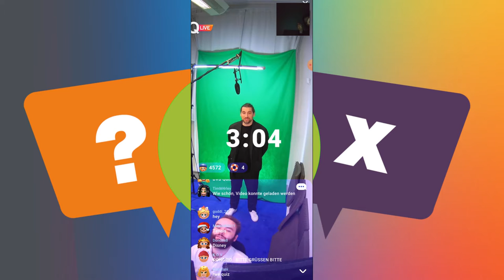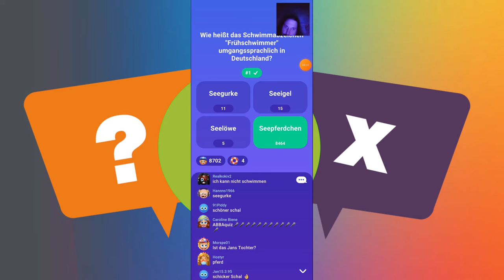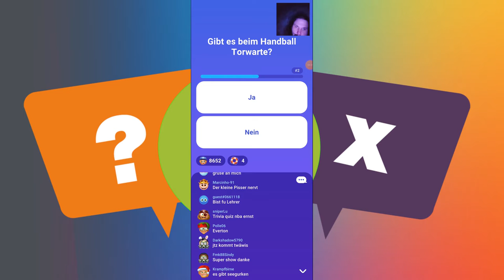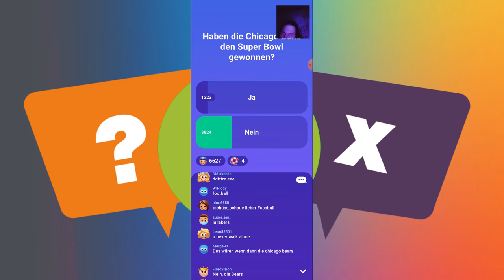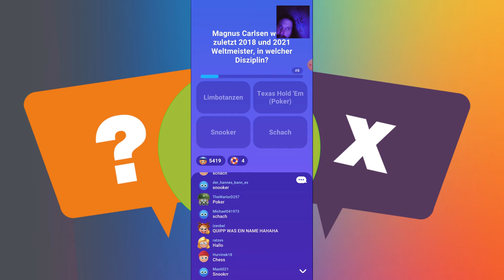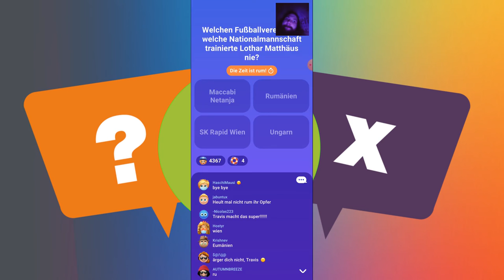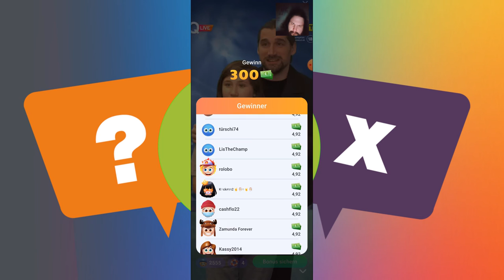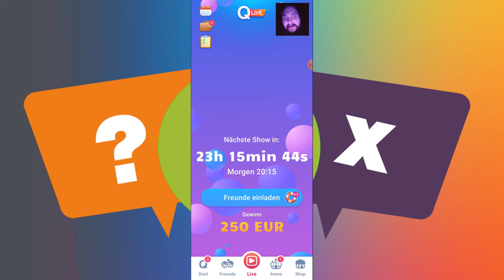LetsPlay Quizduell Live Quiz vom 19 04 2022 mit Jan Tauer Travis Tauer Winston Poensgen Thema Sport